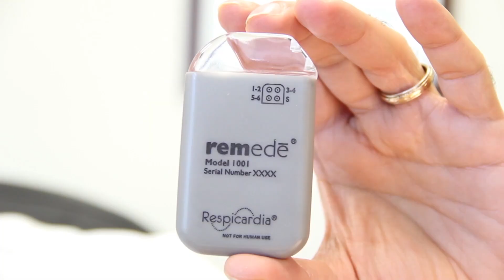Cutting-Edge Devices & Procedures with Dr. Emad Aziz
Dr. Emad Aziz discusses the new electrophysiology service at Rutgers New Jersey Medical School.